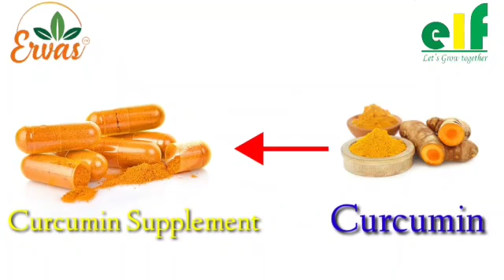Benefits of Curcumin supplements - Why elf Curcumin ? Details information - Arun Mishra - 9664518415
Benefits of Curcumin supplements

Curcumin Protects Against Brain Aging. Curcumin nourishes and protects the brain in a variety of ways. It’s a potent antioxidant that readily crosses the blood-brain barrier to protect brain cells from free radical damage. It can improve memory and concentration by
increasing blood flow to the brain.